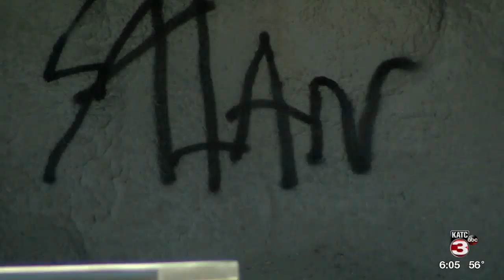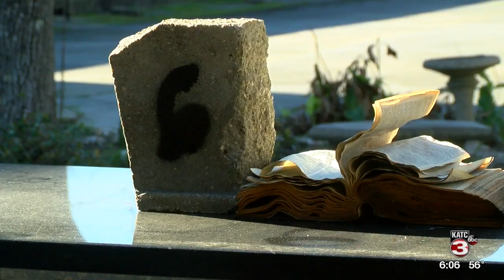Vandalism at St. Therese Catholic Church